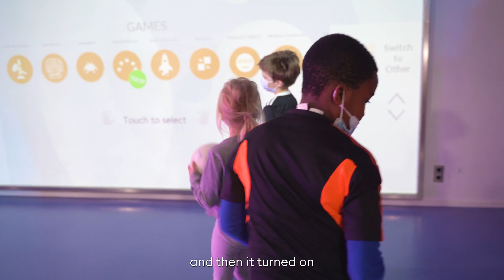Upgrade your school day with fun and activity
A great example how modern schools can improve their learning and activity levels using digital solutions like MultiBall.